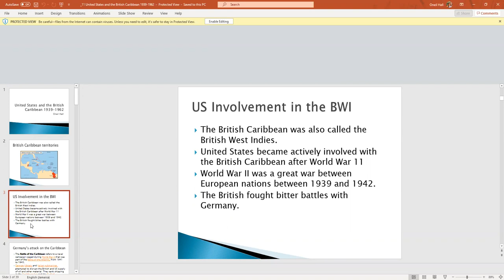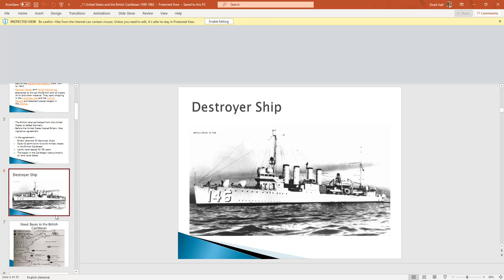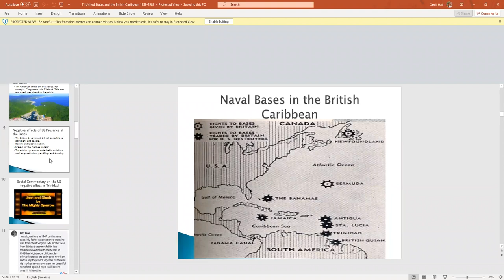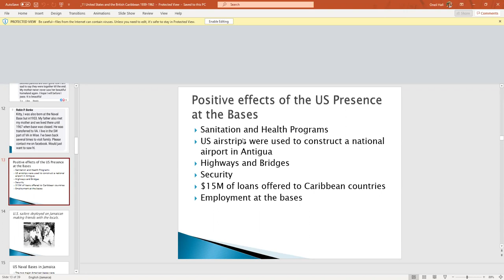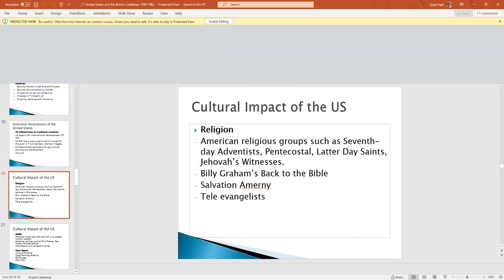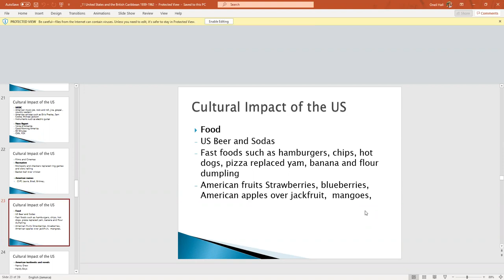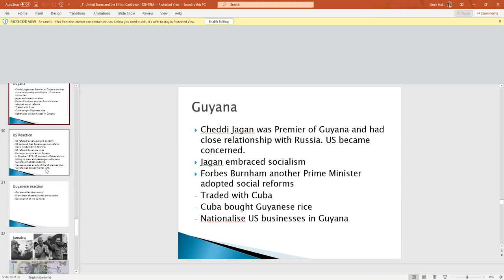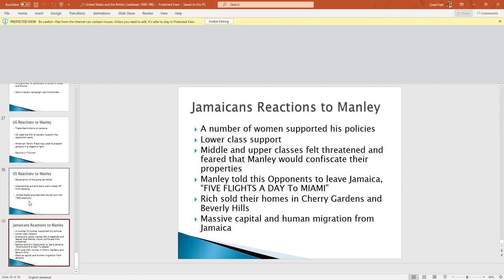Grade 11 US and the British Caribbean